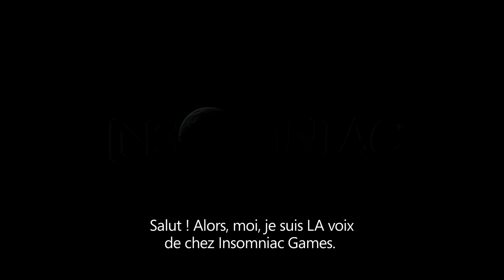Sunset Overdrive - Premier aperçu du gameplay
What you've been waiting for - a look inside the open-world carnage, unconventional weapons and high-velocity action of Sunset Overdrive